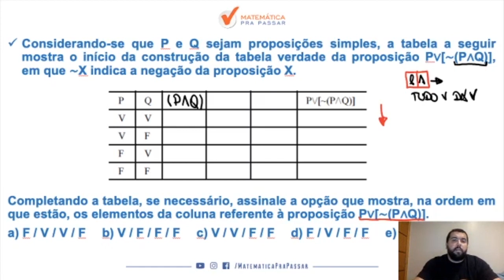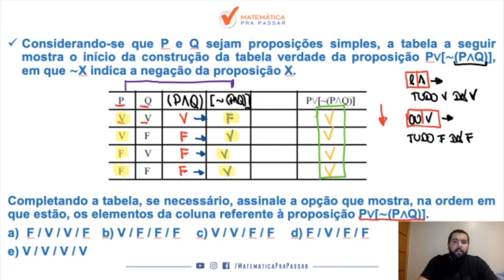Raciocínio Lógico Matemático para PM AM |Dica 10| Assim Tabela verdade fica fácil